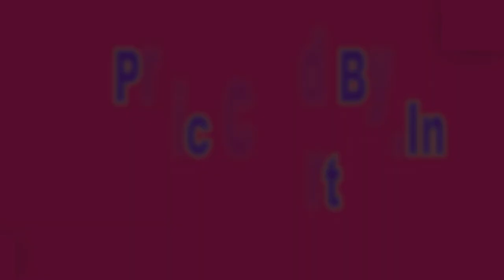লাল শারী পড়ে বউ এলো বাড়িতে, মানে রেড সিগন্যাল। (শেষ) মওলানা মুমতাজুল ইসলাম | Bangla Islamic Waz 2021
Warning..!
Do not Copy or re-upload this video,